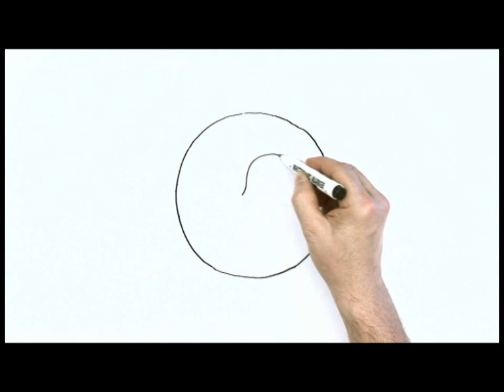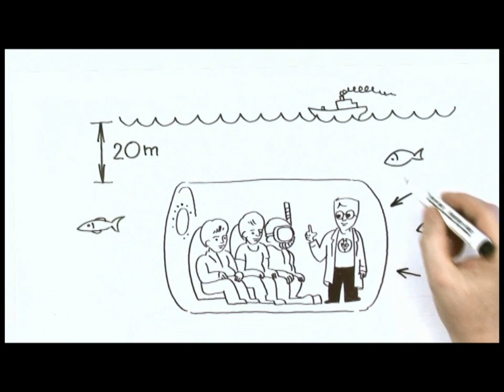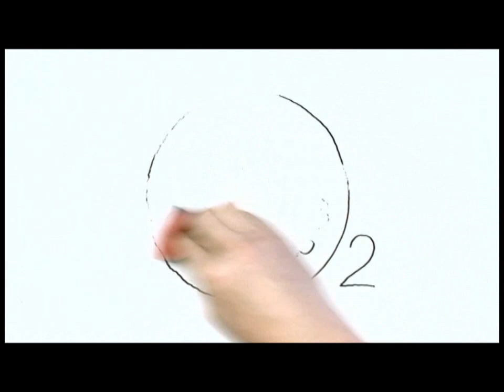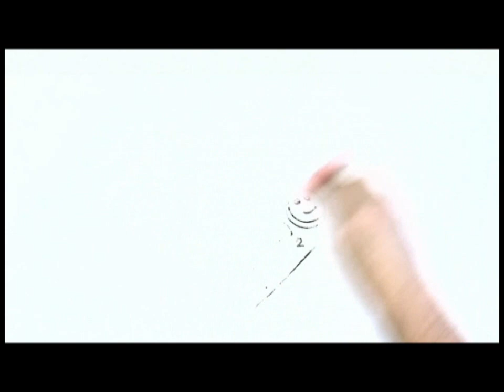What is Hyperbaric Oxygen Therapy HBOT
- A brilliant short video presented to Harch Hyperbarics Inc.at the 2011 HBOT conference in Bratislava, by G7oz.org. This video simply shows the many benefits of Hyperbaric Oxygen Therapy HBOT.